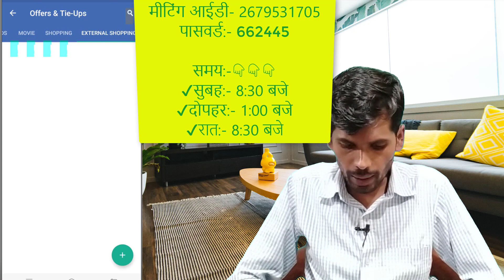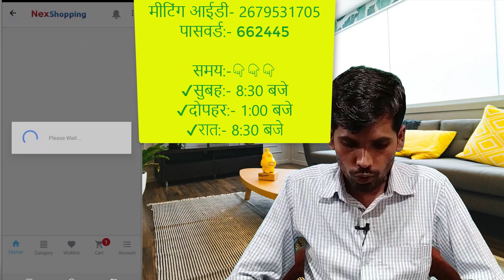Nex money में हम क्या क्या कर सकते है ?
referrer code =Abhiranjan8579
Hi
Lapcare G41 Chipset Motherboard
LG 19-inch (48.26 cm) HD MODEL NO
Consistent 2 GB DDR2 RAM
Hard Drive 500 GB
BANK OF BARODA Epson PLQ-20 Passbook Printer
Swaggers Paper Rolls Thermal Paper Rolls 57mm (Width) X 25 Mtrs (Length), Pack of 40 Rolls
Swaggers Thermal Paper Roll, 57 mm x 25 m - Pack of 10